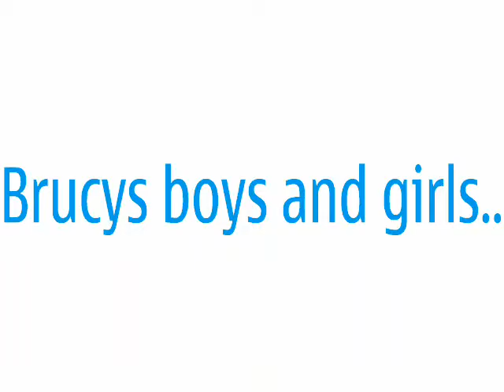Bruce the boxer dog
images of my boxer dog bruce. my boy..